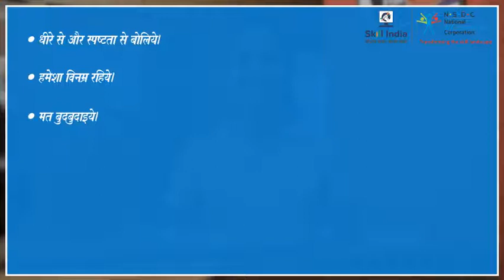Points to be kept in mind while answering a call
A detailed video explaining points that should be followed while answering a call at office